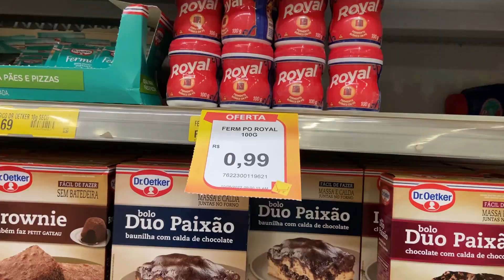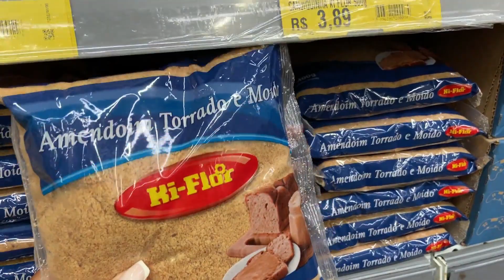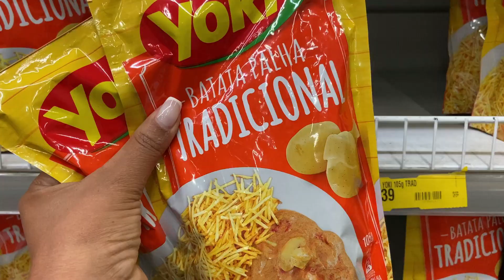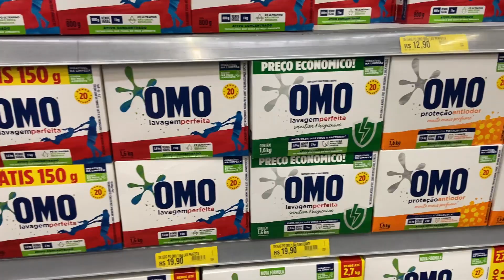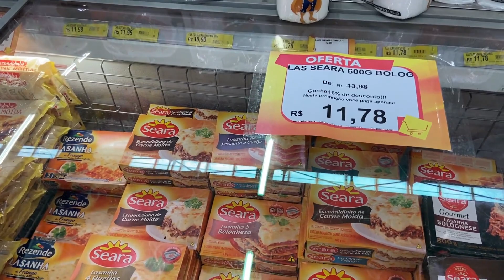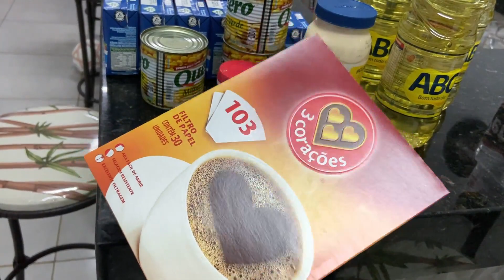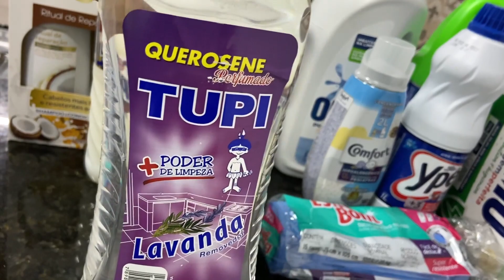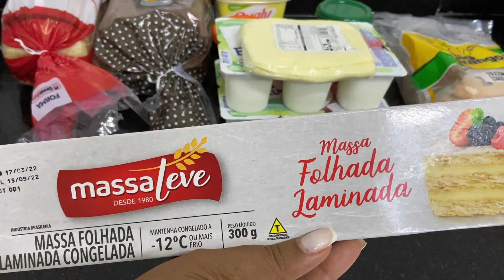Vlogando as compras do mês: senti diferença no bolso e no carrinho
Músicas do vídeo: as melhores músicas sem direito autorais para seu canal